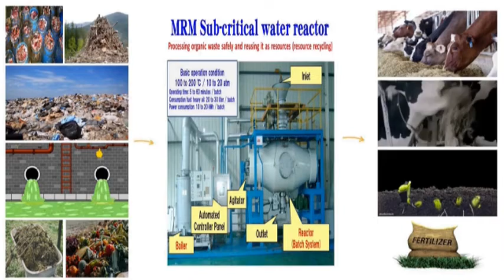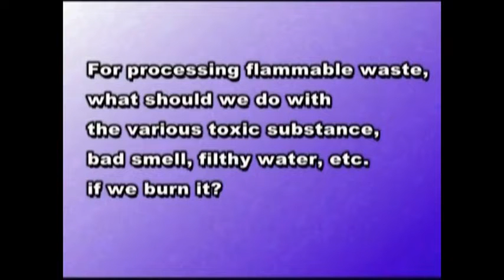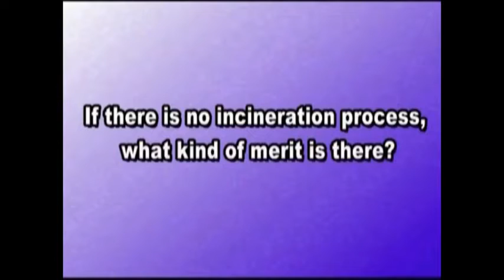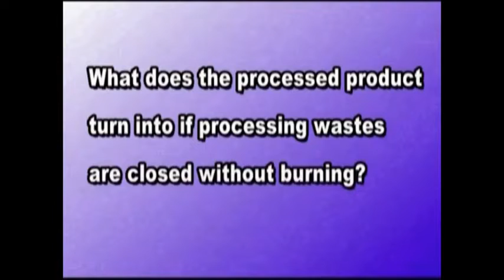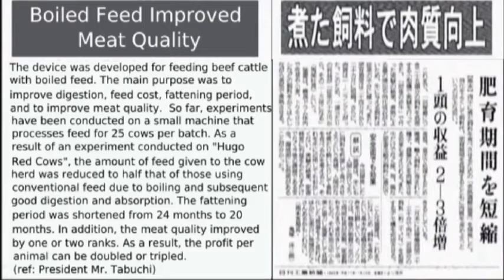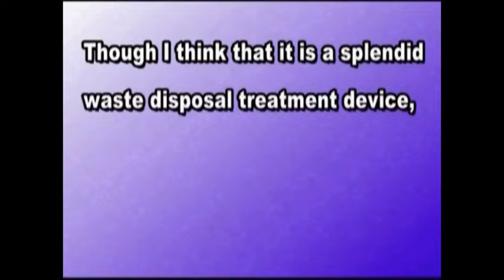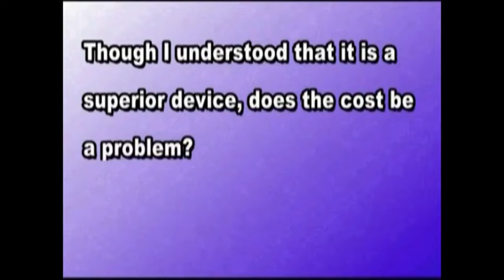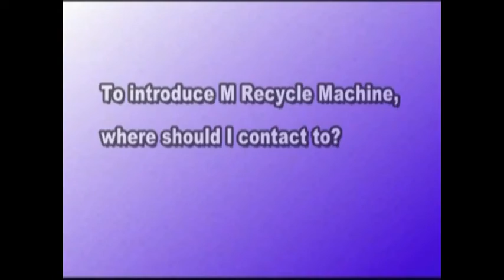MRM SubCritical Water Reactor English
Sub‐critical Water Reactor MRM.
Radioactive decontamination, PCB, heavy metals, chemicals, contaminated soil, sewage sludge methane fermentation, food residues inspection This is the deciding factor of multipurpose waste disposal technology MRM is never a waste disposal machine.
It is the multipurpose regenerator that has the world's first international patent, regenerates waste into valuable resources with subcritical water reaction using state-of-the-art new technology